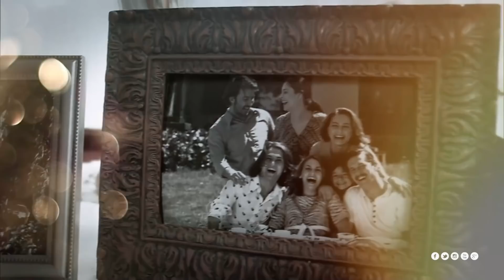Maebel Episode 235